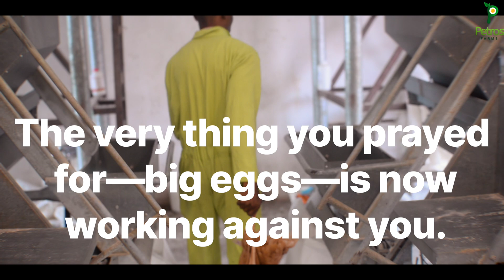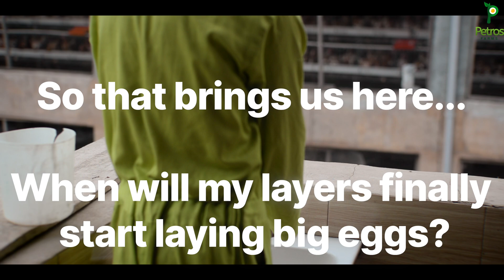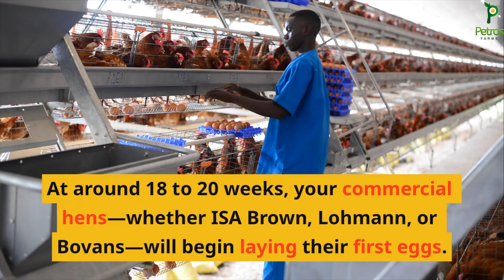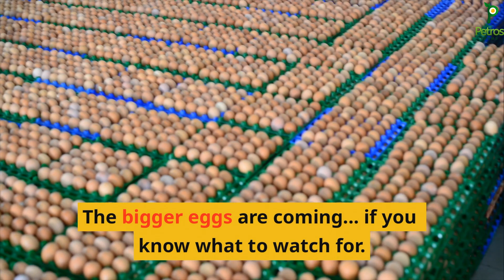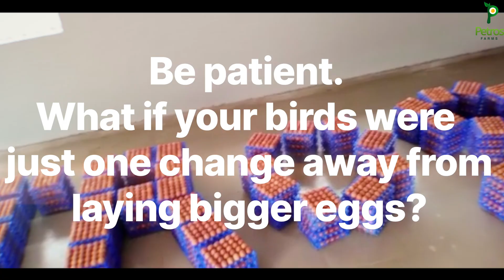WHEN will my chickens start laying BIG EGGS? EggSizeMatters bigegg antibiotic-free eggs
If you're a poultry farmer, this question has likely crossed your mind: "When will my chickens start laying big eggs?" Wondering when your hens will start laying big eggs? Discover the exact timeline, tips, and key factors to help your chickens lay big eggs consistently. Whether you're new to poultry farming or managing a large commercial operation, egg size matters. It’s more than a curiosity—it directly impacts your profits, customer satisfaction, and brand reputation.

At Petros Farms, we’ve worked with thousands of farmers across Nigeria and know the importance of understanding the timeline, factors, and solutions that influence egg size. This video is to help you manage your expectations, boost your productivity, and run a more profitable poultry business.

What’s the Big Deal About Big Eggs?
In most African markets, larger eggs attract premium prices. Supermarkets, bakeries, and bulk buyers prefer medium to extra-large eggs for their consistency, shell quality, and yolk size. So, if your flock is producing small "pullet eggs" for too long, you're not just losing size—you're losing money.

Understanding the Egg-Laying Timeline
Your birds won't start laying large eggs overnight. Here's the typical progression:
Age (in Weeks): Expected Egg Size
18–22: Small / Pullet Eggs
23–27 : Medium Eggs
28–35 : Large to Extra-Large Eggs
36+ : Peak Size (with slight gains)
Important: This timeline applies to most commercial breeds used in Africa—ISA Brown, Lohmann Brown, Bovans, and others.

What Factors Influence Egg Size?
Getting to those big, beautiful eggs isn’t automatic. Here's what affects the size and when they appear:

1. Breed Selection
Different breeds are programmed for different outcomes. ISA Brown, Hyline Brown, and Lohmann Brown are top performers in Africa due to their ability to lay consistent, large eggs under tropical conditions.

2. Nutrition & Feeding Strategy
Egg size is built from nutrients. Your birds need a balanced layer feed with:
• High protein (16–18%)
• Sufficient calcium (3.5–4%)
• Methionine & lysine (amino acids essential for egg mass)
Switching to layer feed around 16 weeks of age is critical to prepare their bodies for egg production.

3. Body Weight at Point of Lay (POL)
Undersized hens lay smaller eggs. For ISA Browns, the ideal POL weight is around 1.5 to 1.6 kg. Monitor weekly weights and adjust feeding if your flock is underdeveloped.

4. Lighting Program
Consistent lighting triggers reproductive hormones. Gradual light increases help regulate laying cycles and egg growth. Sudden lighting changes disrupt this balance and may delay large egg production.

5. Stress Levels
Stress—from heat, overcrowding, high-stocking density, poor ventilation, or noise—can cause delays in laying and smaller eggs. Always provide a stable, low-stress environment.

6. Flock Age
Even with perfect management, it takes time. Most hens naturally lay small eggs initially. By week 30, most will consistently produce medium to large-sized eggs.

What If My Chickens Are Laying Small Eggs Beyond 28 Weeks?
That’s a red flag. Possible causes include:
• Nutritional deficiencies
• Low body weight at start of lay
• Poor lighting routines
• Heat stress or inconsistent water supply
• Breed limitations (non-commercial birds)

Pro tip: Use data. Keep track of feed intake, weight gain, light hours, and egg size weekly.

Actionable Tips to Encourage Bigger Eggs
✅ Use quality point-of-lay pullets that meet body weight targets.
✅ Transition to layer feed by 16 weeks.
✅ Ensure 24/7 access to clean, cool water.
✅ Use a stable lighting program.
✅ Avoid feeding during peak heat hours (11AM–4PM).
✅ Introduce midnight feeding (12AM–2AM) during hot seasons.
✅ Supplement calcium and vitamin D3 during early lay.

Common Myths About Egg Size
Myth: Large eggs mean your chickens are over performing.
Truth: Oversized eggs in young hens can lead to reproductive issues or prolapse. Bigger isn’t always better—consistency matters more.

Myth: Feeding more automatically increases egg size.
Truth: Quality matters more than quantity. Excess feed without the right nutrients leads to fat hens, not bigger eggs.

Conclusion: Size Comes with Strategy
The journey from pullet eggs to profitable large eggs is a process—but with the right strategy, it's completely achievable.

At Petros Farms, we’re proud to use ISA Browns chickens here in Nigeria under some of the toughest climate conditions—yet we consistently deliver premium-sized eggs thanks to data-driven strategies.You can do the same.

Still wondering if your birds are on track? Drop your flock’s age and average egg size in the comments or reach out for a personalized consultation.
Let’s help you move from small eggs to big results.